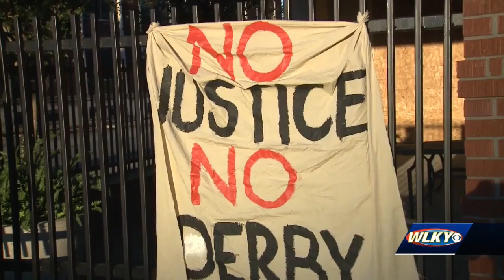Day before Kentucky Derby 146 marks 100 days of protests in Louisville for Breonna Taylor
Friday marked 100 days of protests in Louisville for Breonna Taylor and the fight for racial equality.